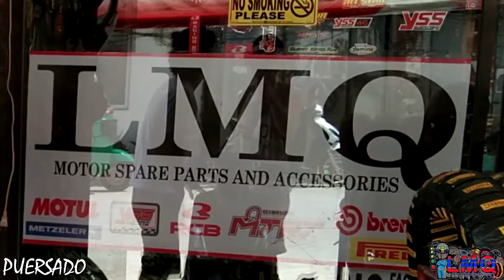Yamaha Mio Sporty 2021 change Exos Pipe and Quick Shop Tour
So that you will be notified if we are going to upload a new Video.